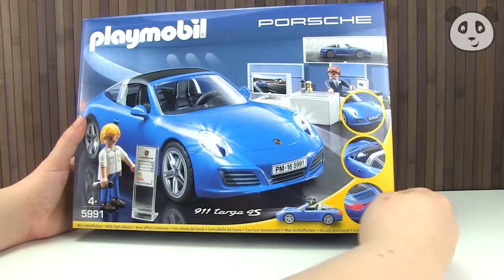Playmobil Porsche 911 Targa 4S 🚘 Armado y demostración del juguete - Pandido TV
En este video hacemos un Unboxing de Playmobil en español.
Demonstramos te el "Porsche 911 Targa 4S".
En Pandido están las mejores Juguetes, Unboxings, Reviews de Juguetes y series. Esperamos que lo disfrutéis! :)